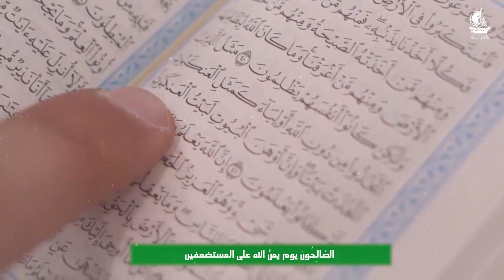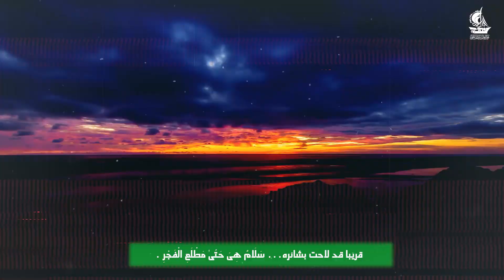غياب حتى مطلع الفجر (ولادة الامام المهدي-عج)